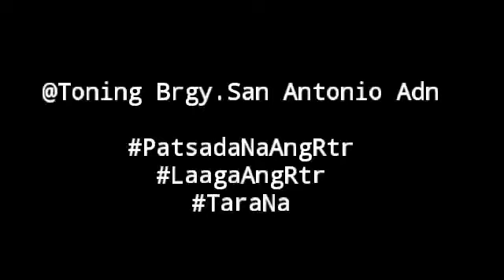Toning , Brgy. San Antonio Rtr Agusan Del Norte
Vediographer: EFREN CASTILLANO

FB page: Kent Darasin Romarate Vlogs